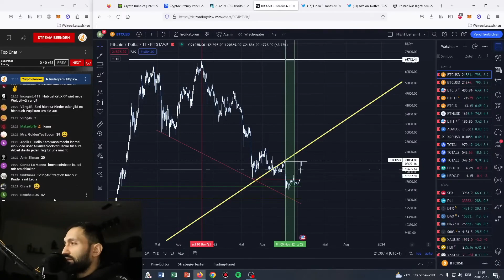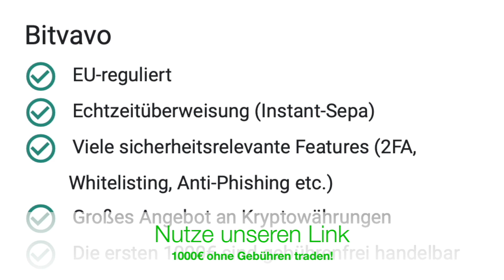XRP wird eine WELTWÄHRUNG?